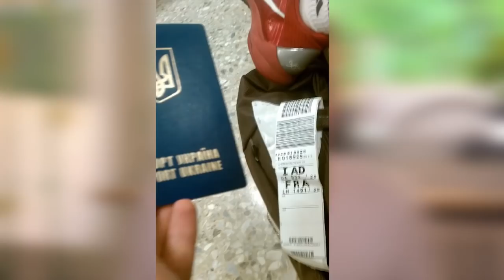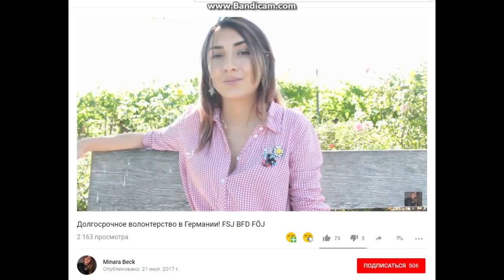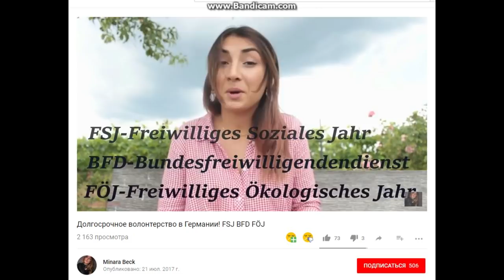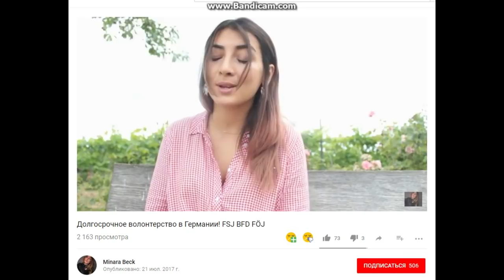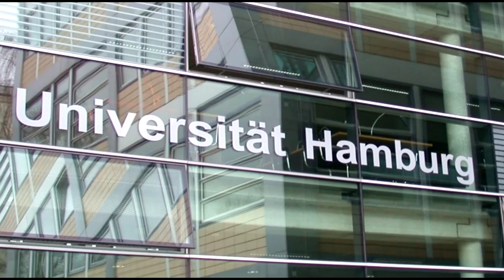✋Пошаговая инструкция, как перебраться школьнику в Германию.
В ролике использована музыка известного итальянского певцы Адриано Челентано. Книга о Адриано Челентано на русском языке